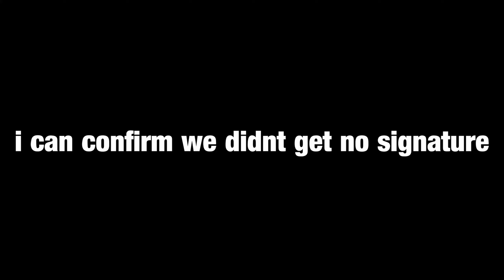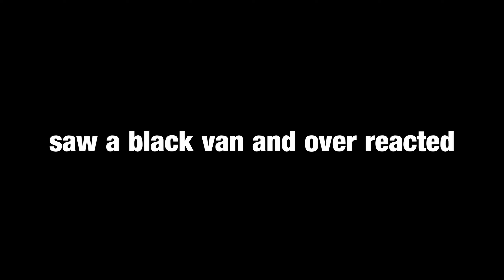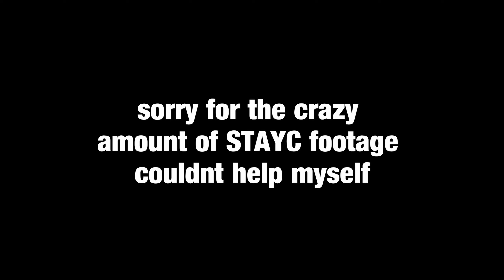KCON 2022 PREMIERE IN CHICAGO | VLOG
Todays video is of KCON 2022 Premiere in Chicago. BTOB, STAYC, and TO1 put on a great show and we were lucky enough to see them in person. We didn't get the best seats so the footage is pretty terrible, but I still recorded because I didn't want to forget. I hope yall enjoy the video and my manly ass screams.

Timestamps
0:00 Intro
0:08 Hotel Room
1:32 NMIXX SPOTTED??
4:13 Venue
5:03 Seating
5:15 Lightsticks
5:56 KCON Begins
6:05 STAYC Intro
7:39 TO1 Intro
8:17 TO1 - Song of Beast
8:36 TO1 - Surf
9:00 STAYC - RUN2U
13:37 STAYC Emoji Quiz
16:35 STAYC - SO BAD
20:43 BTOB - The Song
25:26 STAYC - Stereotype & ASAP
31:10 STAYC Covers good 4 u
33:01 Outro + Extras